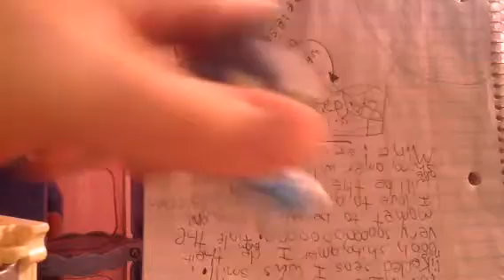Fail at mlp song